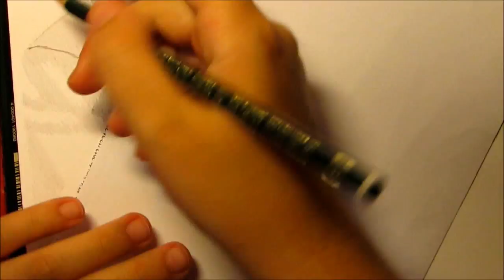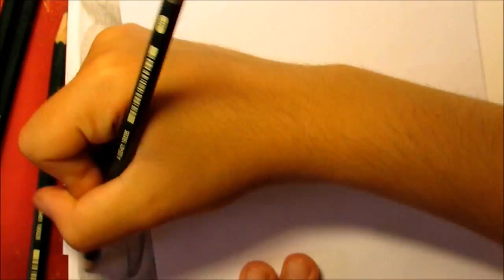LeroyWho Leroy Sanchez - drawing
Hey guys!
New drawing right here! It's the incredibly talented YouTube singer Leroy Sanchez! He's Spanish (like me) but he flew to Miami to record his album.
*UPDATE* HE SAW MY DRAWING ON INSTAGRAM AND COMMENTED!

About the drawing:
7 hours
Faber Castell graphite pencils
Extra smooth Bristol Board

Check me out on Instagram and DeviantArt!!

The song you hear is called Words Unspoken and it's performed by Leroy Sanchez.

The short clips played at the beginning of the video are some of his many videos: Sweet Dreams (cover), People Help the People (cover) and War Island (original).